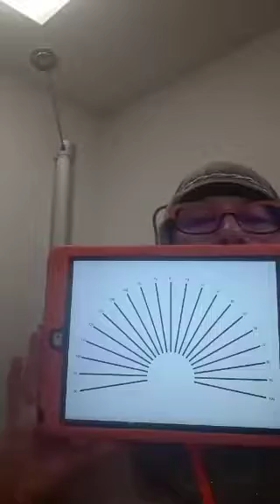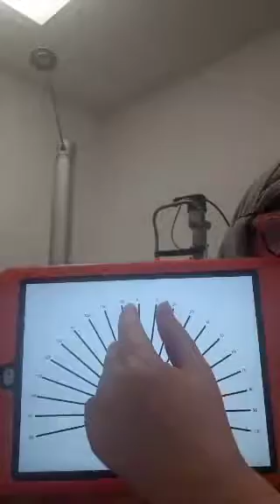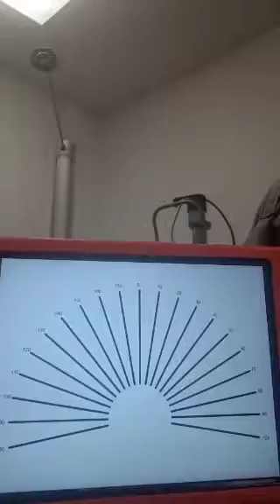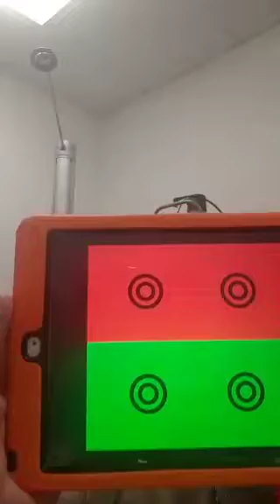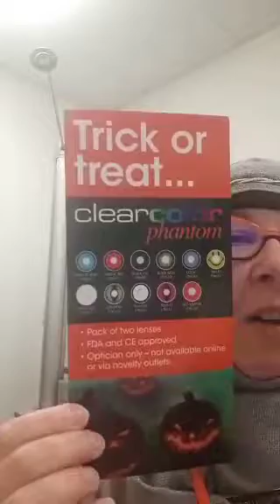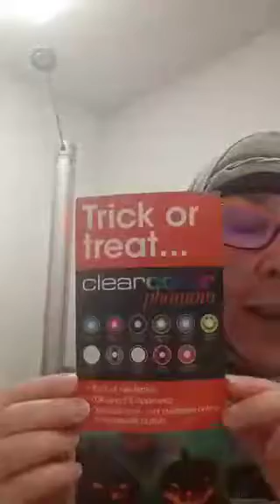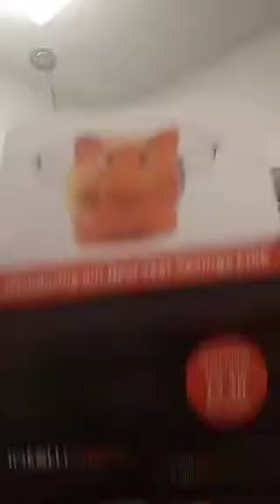The sight of things to come!